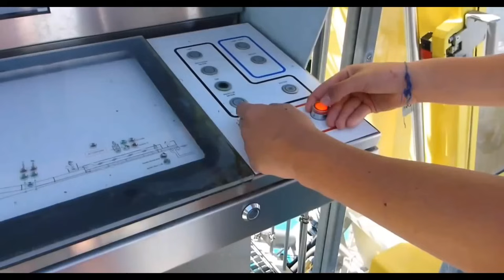Top 10 Most Dangerous Waterslides In The World [Hindi]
Here Are Top 10 Most Dangerous Waterslides Of The World.

Music Credit.